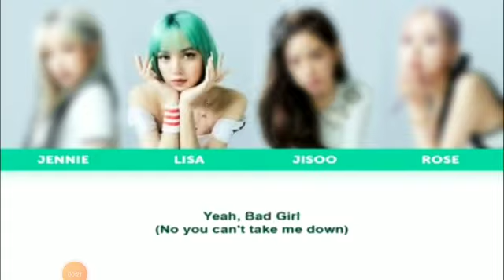[FANMADE] Blackpink "Take Me Down"10% Leaked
Hello guys this is Alice and Annie " Blackpink Take me down 10% Leaked song Coming soon on blackpink Album "

I Hope you like Our this vedio!

Tags*
Blackpink
Blackpink Album
Blackpink 2022Comeback
Blackpink Take me down new song By Blackpink Jennie
Jennie Leaked
Jennie take me down
blackpink bkackpinkalbum blackpink 2022comeback blackpinktakemedown newsong Byblackpinkjenniejennieleaked#jennietakemedown#shorts#youtubeshorts#ytstudio#blackpink#aliceandannieedit